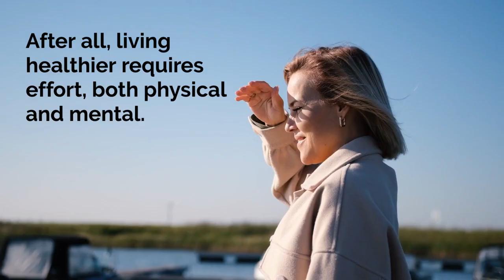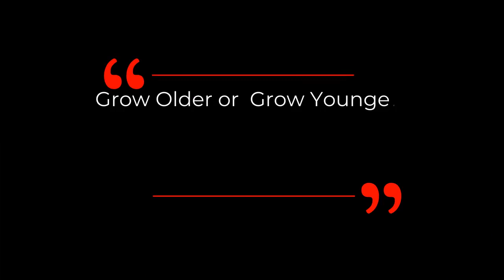DAVID SINCLAIR "Daily & Weekly Routine" | Dr David Sinclair Interview Clips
None of us is getting any younger — at least not chronologically speaking. But if there is one lesson we’ve learned this past decade it is this: aging is malleable.  Lifespan is 80% lifestyle, 20% genetics. You can manipulate the genes that impact your lifespan both at a personal and lifestyle level.  After all, living healthier requires effort, both physical and mental. It requires some research. It requires time. It requires that we read and think critically. "If you could take action to slow aging so that you felt 10 years younger than your actual age, would you?" By David Sinclair.

Dr David Sinclair is a professor in the Department of Genetics and co-director of the Paul F. Glenn Center for the Biology of Aging at Harvard Medical School, where he and his colleagues study sirtuins—protein-modifying enzymes that respond to changing NAD+ levels and to caloric restriction—as well as chromatin, energy metabolism, mitochondria, learning and memory, neurodegeneration, cancer, and cellular reprogramming.

Dr Sinclair has suggested that aging is a disease—and that we may soon have the tools to put it into remission—and he has called for greater international attention to the social, economic and political Dr and benefits of a world in which billions of people can live much longer and much healthier lives.